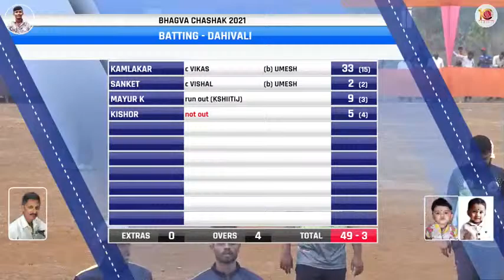DAHIVALI VS SARALGAON AT BHAGVA CHASHAK 2021